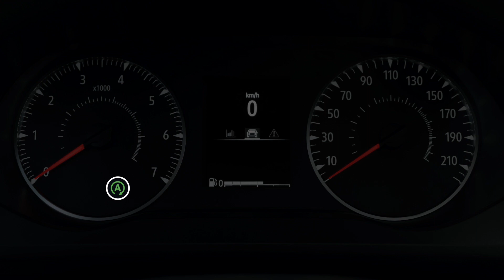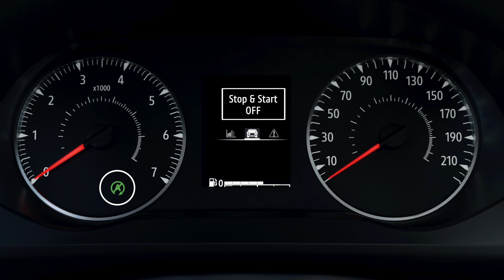UTILIZAR EL SISTEMA STOP & START